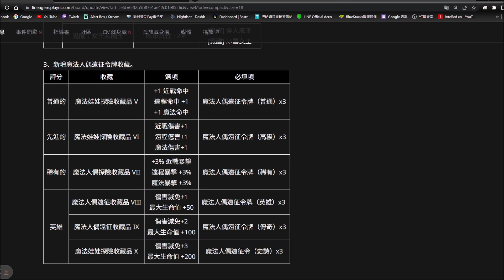【天堂M】覺醒變身娃娃新卡池&娃娃探險新收藏介紹,高CP值提升注意｜小屁情報攻略LineageM リネージュM 리니지M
這是在槍手大改版後期開放的
各位可以先準備了~覺醒潘真的肥